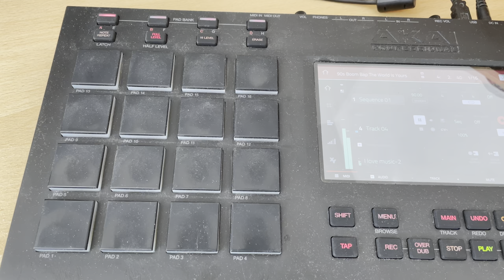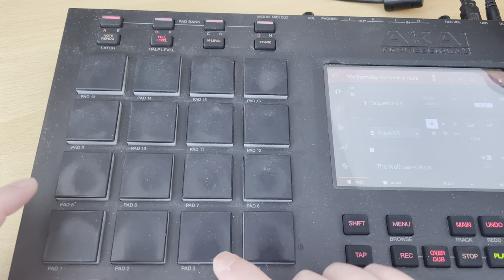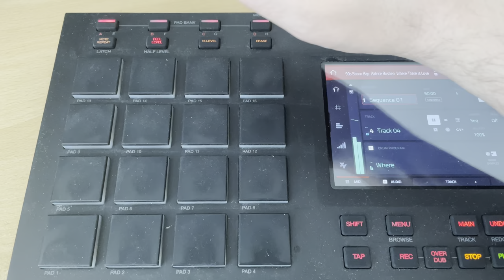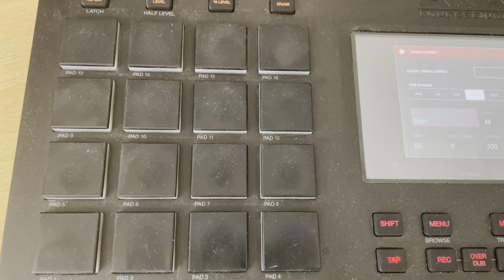Reworking Classic 90's Hip Hop Samples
In this video I'm reworking the samples used in 2 classic hip hop tracks from the 1990's on my Akai MPC